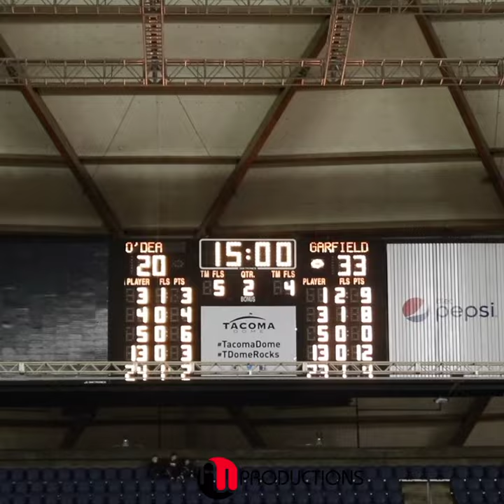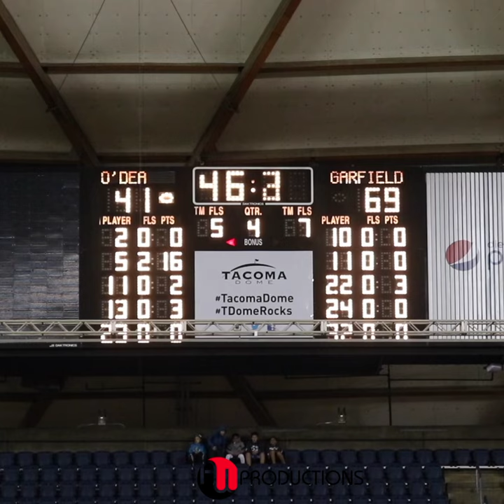Tari Eason 6’8 Federal Way & Garfield HS OFFICIAL Freshman to Senior Highlights